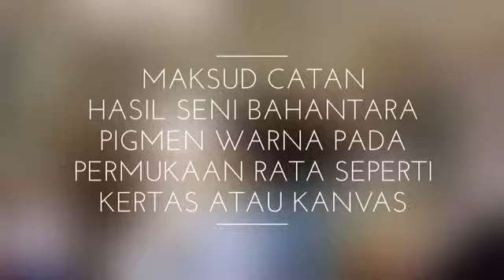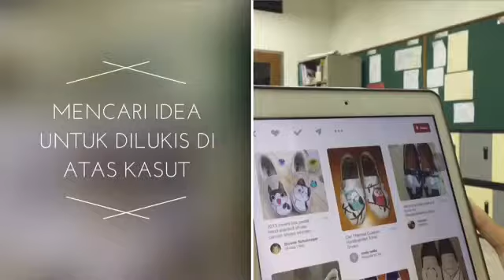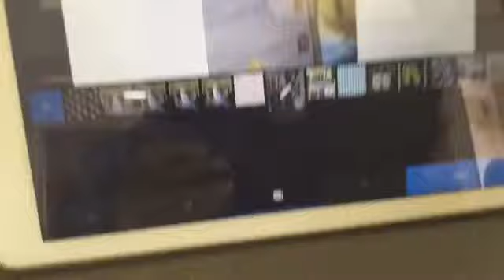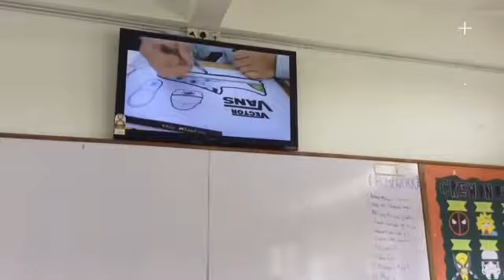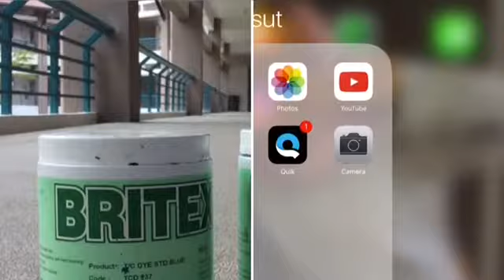CATAN-penghasilan kasut ((Laila Najihah Razali))